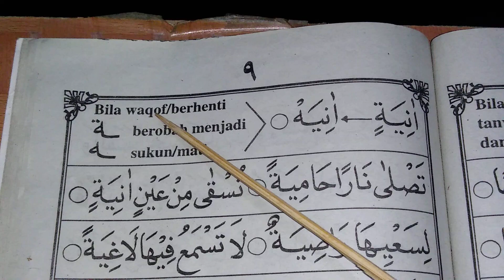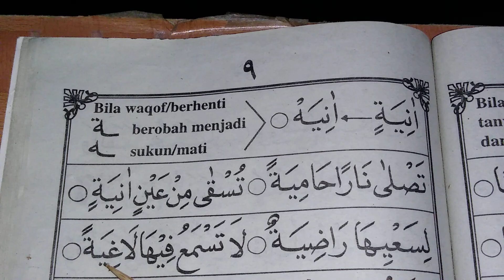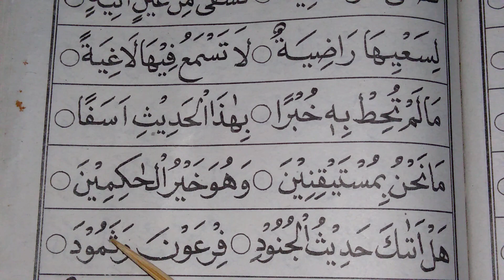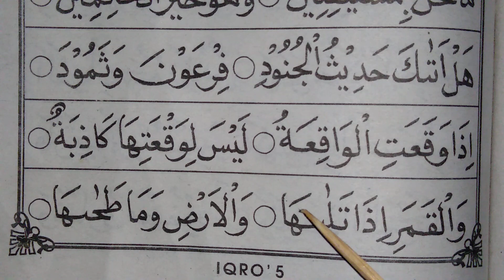belajar baca Alquran dengan mudah